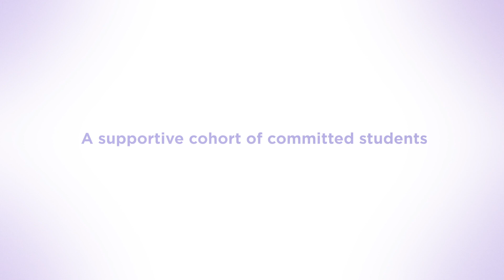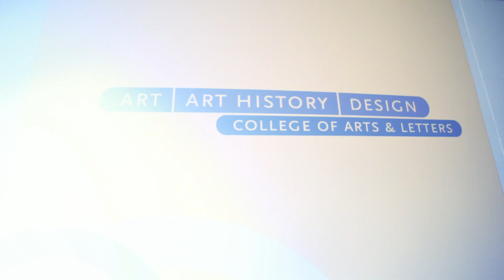Supportive Cohort - MFA in Art, Art History, and Design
The Michigan State University Department of Art, Art History, and Design Masters of Fine Arts program provides students an opportunity to focus within or across disciplines and a forum to push beyond the boundaries of existing art and design paradigms. We do so by offering:
     - A fully funded graduate education to all MFA students, covering the entire three-year
       program;
     - Teaching opportunities beginning in your second semester;
     - Generous Research, Summer, and Dissertation Completion Fellowships;
     - A customized, integrated and multidisciplinary program at a Research 1 (R1)
       University, with world-class faculty specializing in the arts, humanities, science,
       technology, education, agriculture, medicine, and engineering;
     - A culminating thesis exhibition at the Eli and Edythe Broad Art Museum.